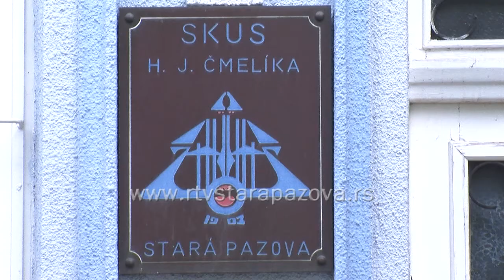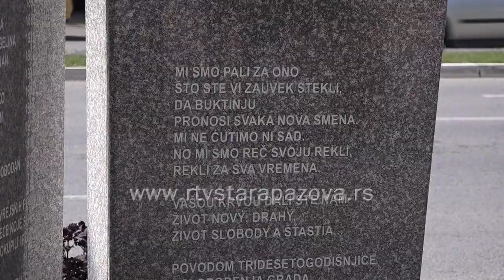Polaganje venaca palim borcima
Praznik ustanka naroda Jugoslavije, tačnije prva sednica politbiroa Centralnog komiteta održana je na današnji dan, 1941. godine.  Posle raspada SFR Jugoslavije, postao je državni praznik Savezne Republike Jugoslavije, ali se kasnije obeležavao samo u Srbiji. Ukinut je 2001. godine odlukom Vlade Srbije. Opštinski odbor Socijalističke partije Stara Pazova, polaganjem venaca na spomeniku palim borcima i rodoljuba u Drugom svetskom ratu spomeniku narodnom junaku Janku Čmeliku, obeležio je 4.jul – Dan boraca. Događaju je prisustvovao I predsednik Skupštine grada Beograda, Nikola Nikodijević.